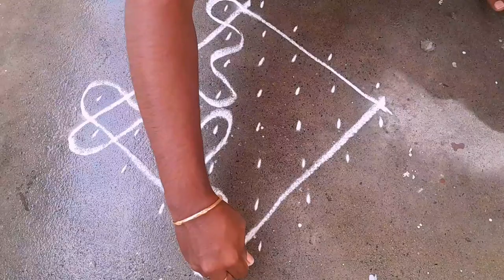Traditional kolam 8 - 6 - 4 - 2 Dots